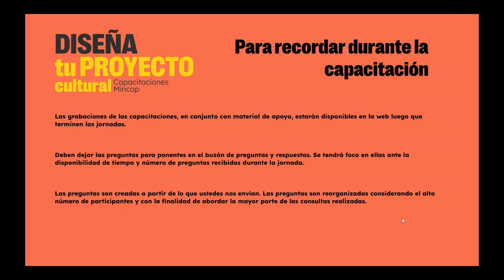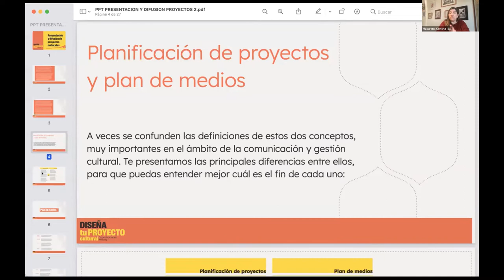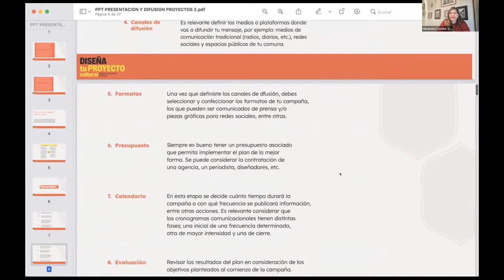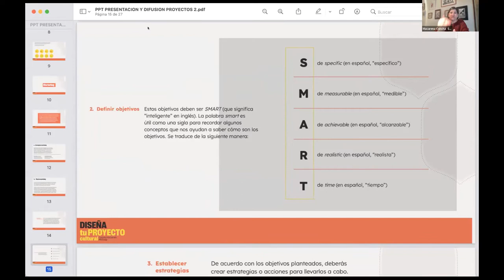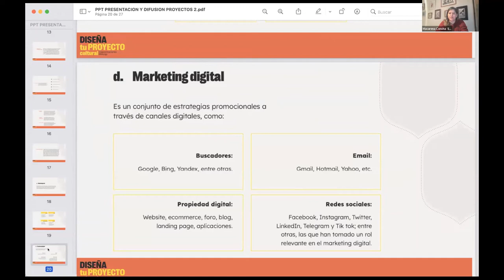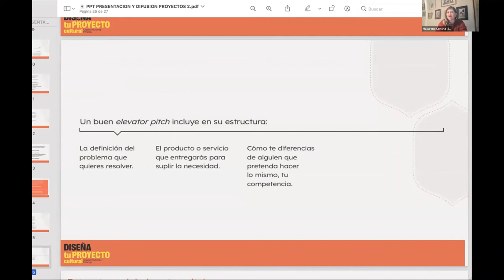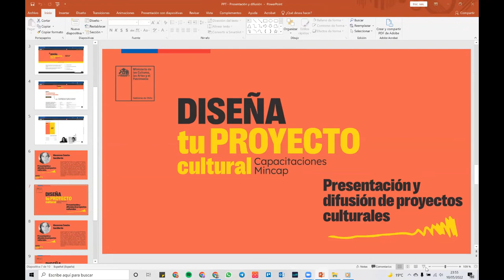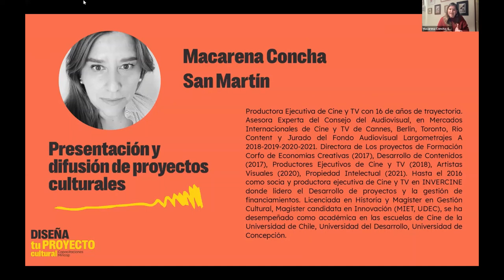Módulo 2: Presentación y difusión de proyectos | Diseña tu proyecto cultural